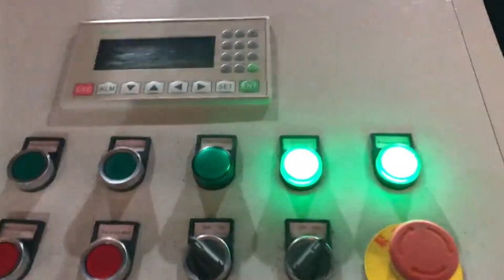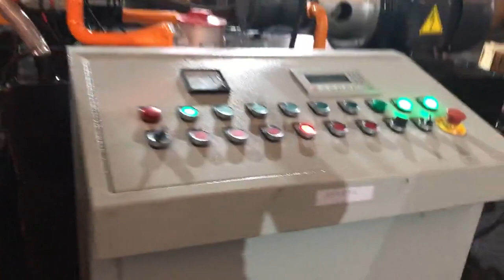high density briquetter for pure copper powder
TCM BALER Details of high density briquetter for pure copper powder, economical price high-efficiency pure copper powder briquetter high-density, high density presser for pure copper powder,

TCMBALER is a professional high density briquetter for pure copper powder manufacturer and supplier in China for more than 20 years, and we can offer high density briquetter for pure copper powder for sale with a cheap wholsale factory price for our customers without any agent or dealers if you wanner buy our high density briquetter for pure copper powder.